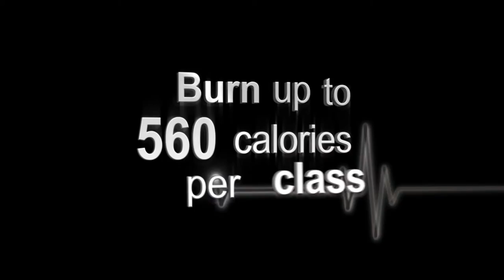★ BODY PUMP @ lifeLEISURE ★